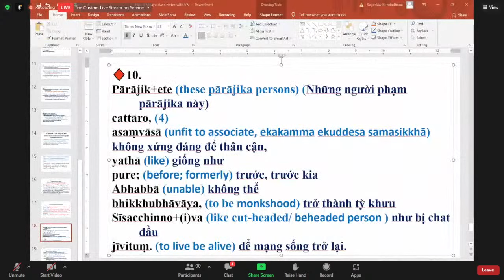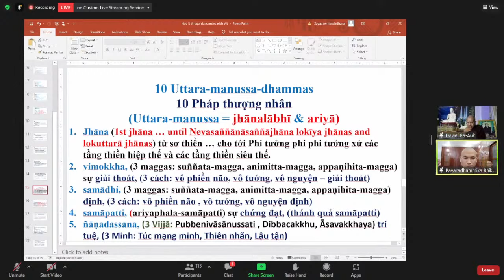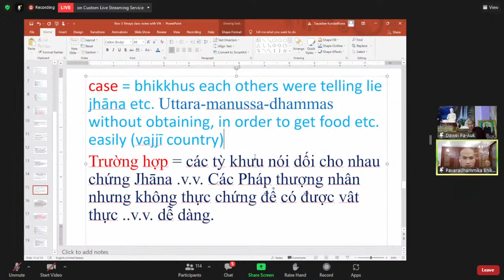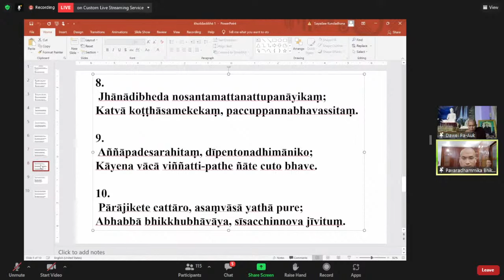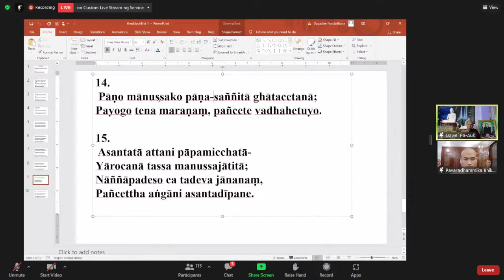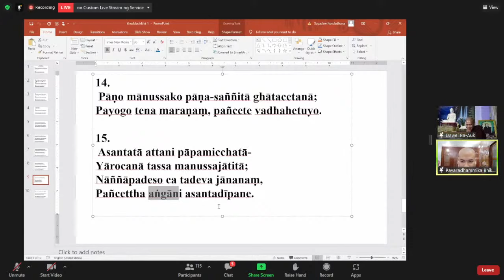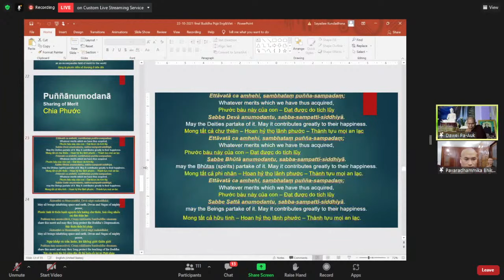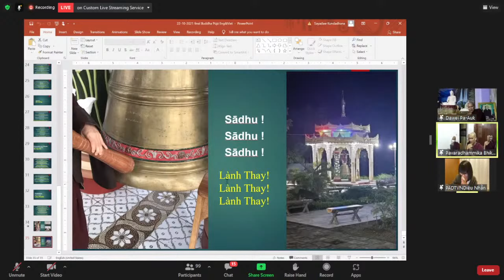05. Vinaya Giới Pārājika Bất Cộng Trụ thứ 4 | Sayadaw U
Buổi học Pháp online tối nay ngày 03/11/2021 lúc 19:00 giờ VN
Buổi 5: Vinaya 4th Pārājika - Luật Tập Yếu Pārājika Bất Cộng Trụ thứ 4
Giảng Sư: Sayadaw U Kuṇḍadhāna
Thông dịch: Tỳ khưu Pháp Thắng

BBT PADTVn